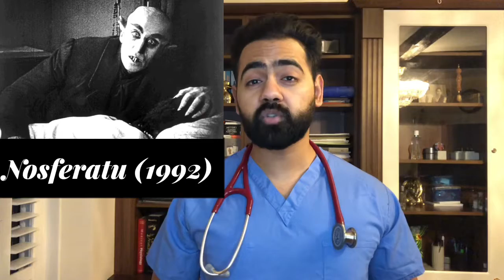Vampires : A Medical Review | Dr Karan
A few thoughts about the medicine behind the vampire myth. Why did people think vampires were real? Are they a myth or do they have a basis in science?
Some doctors believe that old peasant tales of aristocratic "vampires" living in nearby castles could be based on medical fact. ⁣
Some traits attributed to vampires - light sensitivity, fangs, pale skin - may actually describe certain illnesses.⁣
For example, the hereditary blood disease porphyria was believed to be endemic among the Eastern European aristocracy, which routinely intermarried. Physicians sometimes told patients to drink blood from other people to build up their own (one treatment for acute porphyria is intravenous heme - an iron compound)⁣
People with porphyria become extremely sensitive to light, develop skin lesions, and get brown or reddish teeth.⁣
Rabies, which is spread by animals such as wolves or bats, both associated with vampires, may also have been epidemic in Transylvania in Dracula's day. ⁣
Rabies symptoms include insomnia, delirium, hallucinations, and strange behavior. A treatment includes immunoglobulin, a protein also found in blood...⁣
So Dracula...monster? myth? Or man with multiple medical maladies?